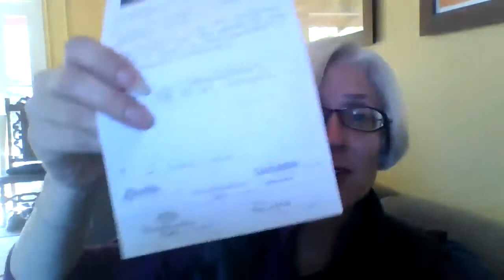Cosmos Café: Transforming Language to Transform the World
The Café crew talks with special guest Lisa Maroski about her work with transforming language. We discuss her essays, "An Emergent Language of Paradox: Riffs on Steven M. Rosen's Kleinian Signification of Being" and "Transforming Language to Transform the World." Along the way, we talk about transparency and integral consciousness (via Jean Gebser); collective genius; constructed languages; 4-dimensional experience; and topologies of perception. This conversation itself may have occurred in the shape of a Klein Bottle. See what you think and let know on the Infinite Conversations forum.

Participants:

Lisa Maroski
John Davis (organizer)
Ed Mahood
Geoffrey Edwards

LISA MAROSKI, novelist, playwright, editor, and one of the most deeply embodied philosophical thinker-feelers of our era is on a mission to envision and speak into being a world interconnected in thought, word, and deed, by opening varied channels of communication with the kind of broadband suited for a new story to emerge that will evolve our species.

To download the essays and continue the conversation, see our forum

Cosmos Café is weekly live conversation series—produced by Cosmos.coop and hosted on InfiniteConversations.com—dedicated to in-depth, transdisciplinary dialogues on consciousness, culture, cosmology, and the intimate beyond!